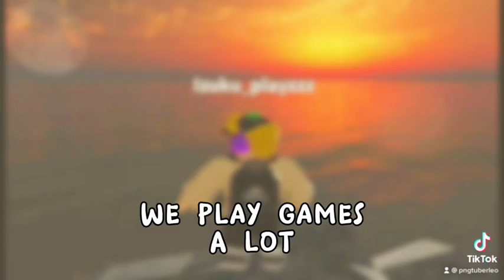Is it true?